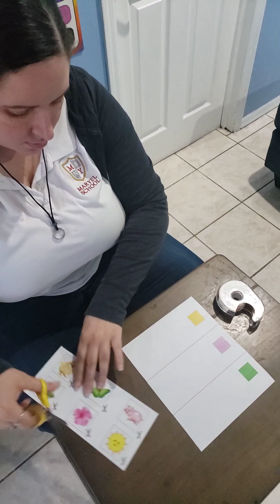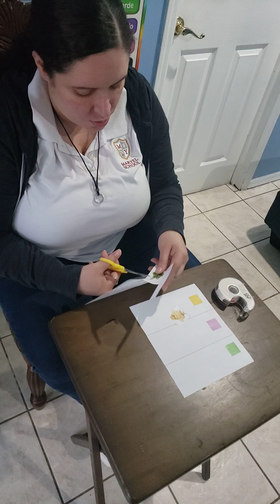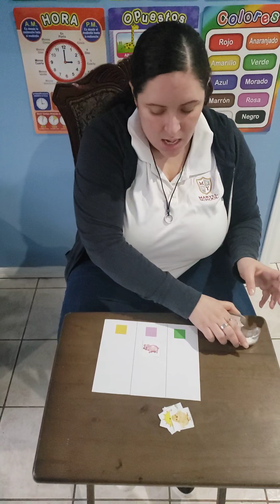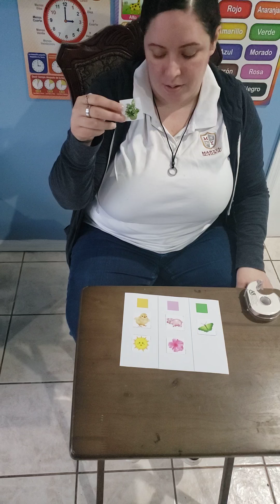Koals Actividad3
This video is to be watched after Granja video